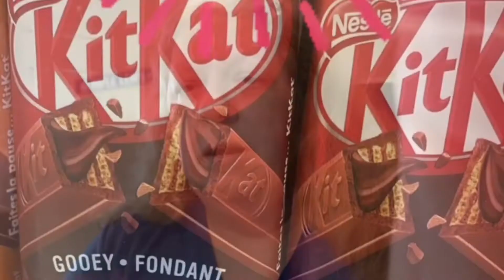Blooper Reel Volume 2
Bloopers from some of my past reviews. Enjoy!! ￼😃📺

* Patreons:
* Critical Eats Japan
* Evil Ernie
* Jackie Carranco😇
* Elizabeth Rickard
* Erika Elandes
* Drew's Reviews
* Aniel Rivera
* Randilynn Amber Kitchens
* Lisa Priestman

Visit my All My Links page here to see our favourite YouTube creator friends and social media links: